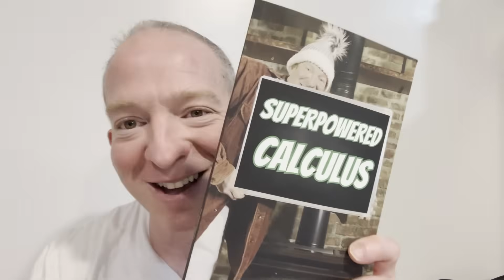CALCULUS & LINEAR ALGEBRA: MASTER IT OR DIE WEAK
This is a video response to a subscriber who wants to learn calculus and linear algebra. His goal is to study quantitative finance and machine learning later.
Stewart's Calculus
Linear Algebra

Mathematical Proofs for Beginners